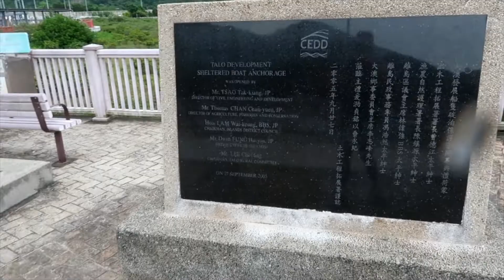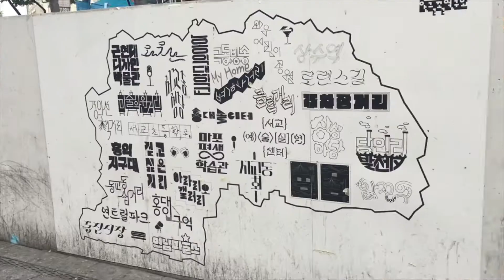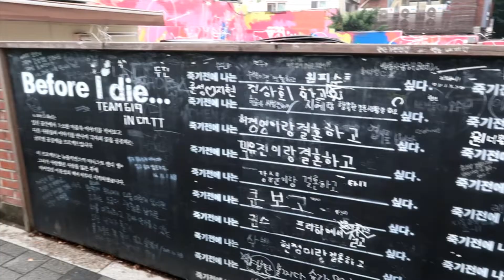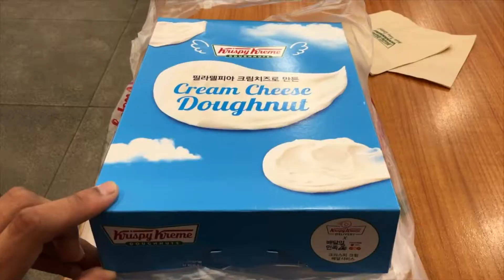The Asia Vlog Finale: Macau | Ho Chi Minh | Seoul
The Final Vlog in Asia
Macau, Ho Chi Minh City and Seoul